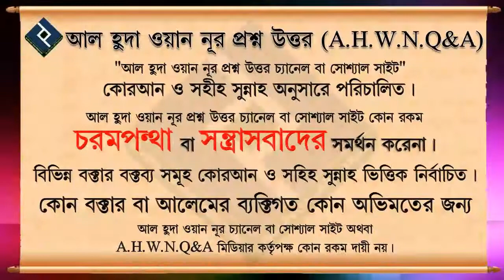বিনা কারনে মিথ্যা অপবাদ লাগানোর শাস্তি কি ᴴᴰ┇শাইখ মোহাম্মদ রাশীদ আহমাদ